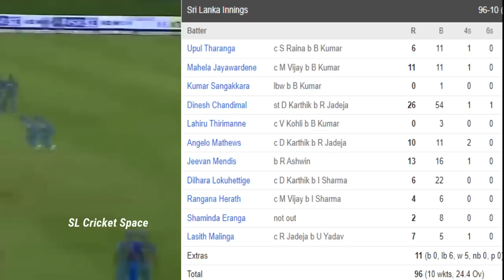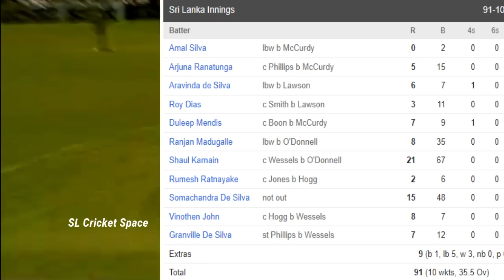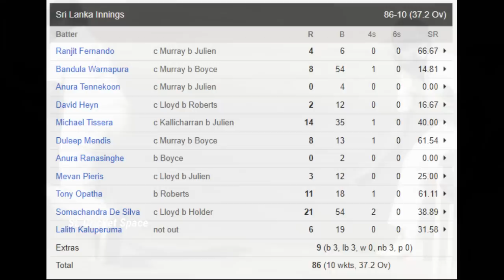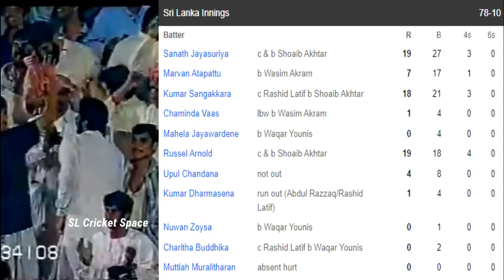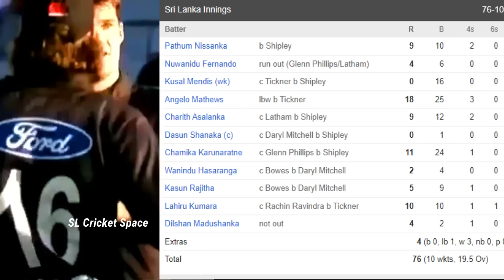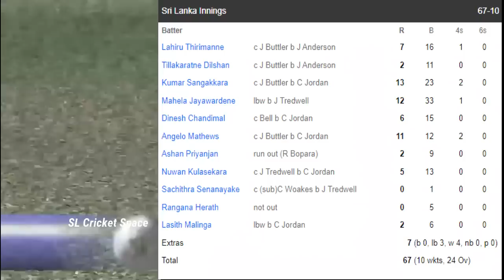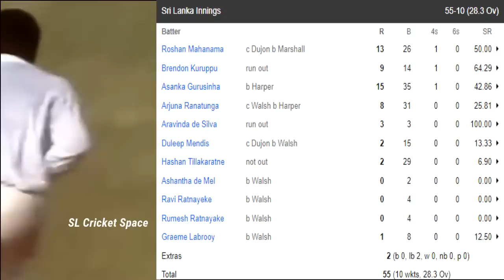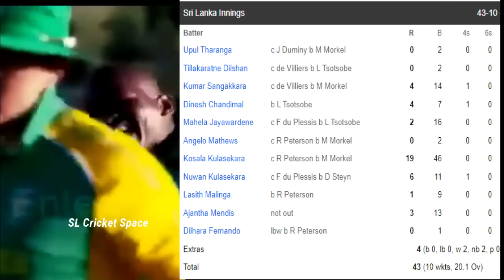Sri Lankan Lowest Score : 10 ODI Matches | 40 ALL OUT ! Lowest Score in ODI Cricket History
Sri Lankan Lowest Total 10 ODI Matches History | 40 ALL OUT ! Lowest Score in ODI Cricket
top 10 lowest scores in ODI cricket:

1. Sri Lanka - 43 in 20.1 overs against South Africa at Paarl in 2012.
2. Sri Lanka - 50 - in 15.2 overs against India at Colombo in 2023.
3. Sri Lanka - 55 - in 28 overs against west indies at  in 1986.